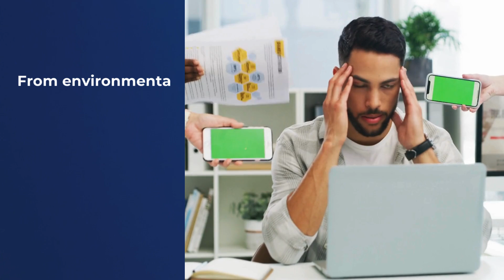Streamline Your Sports Organization: Administrative Support Made Easy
Are you overwhelmed by the administrative tasks in your sports organization? Struggling to keep up with environmental scans, strategic planning, and operational plans? Our innovative operating system is here to streamline your administrative processes and provide you with the support you need to succeed.

In this video, we'll demonstrate how our system can:
- Simplify environmental scans and identify key trends
- Guide you through strategic planning to achieve your organization's goals
- Automate operational tasks and optimize efficiency

Discover how our user-friendly platform can save you time, reduce stress, and empower you to focus on what truly matters.